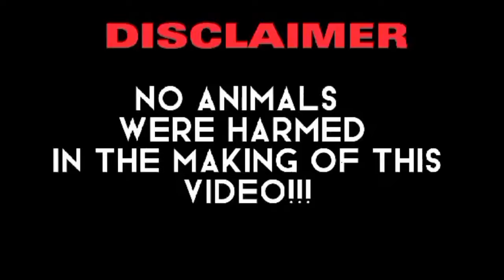Golden Boy | Grotto Pet Market Tiangge| San Jose del Monte Bulacan| May 19 2024